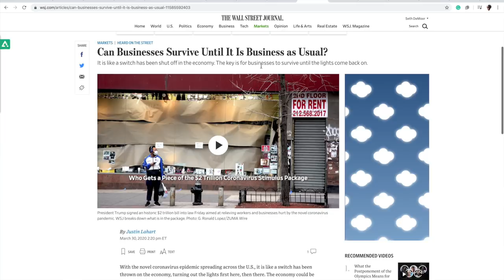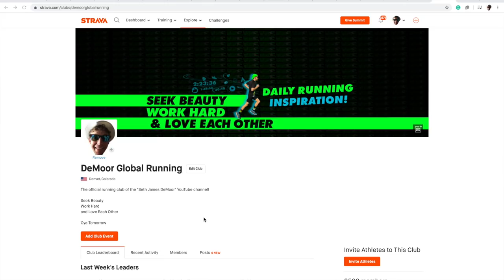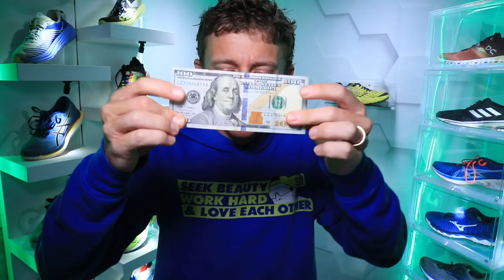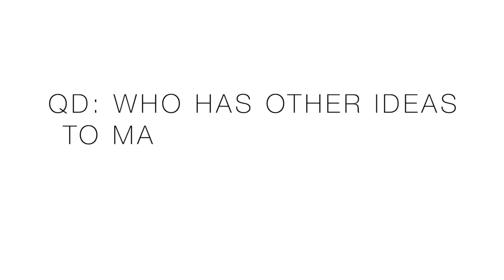Please Watch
THANK YOU for helping others.
THANK YOU for being part of this YouTube Family!
THANK YOU for working hard to keep a roof over people's heads.

More details to follow in the coming days. Onward and Upward!

• Mailing Address:
USA

Seek Beauty
Work Hard &